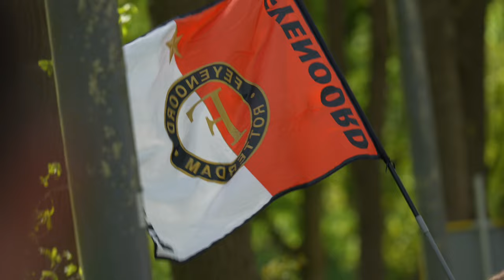Marathon Rotterdam Feyenoord lopers | 14 april 2024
Deze Feyenoorders liepen de marathon Rotterdam.
Deze lopers zaten op een schema tussen de 3 uur en 5 uur eindtijd.

Dit is 14 april 2024.

🛠 Tripod:
Manfrotto 504 HD
(amongst many)

⟶Stabilizer:
Ronin RS2

🖥  Edit:
Imac 27 inch scherm
MacBook Pro

📞 Mobile phone:
Iphone Pro
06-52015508